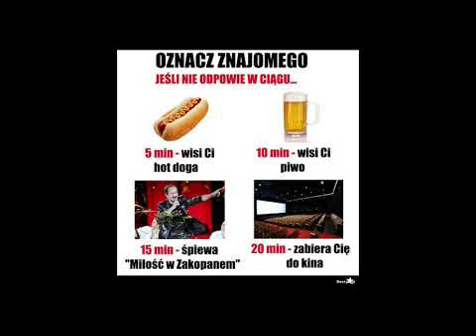Oznacz znajomego, a jeśli nie odpowie | Pastolektor Reuploader